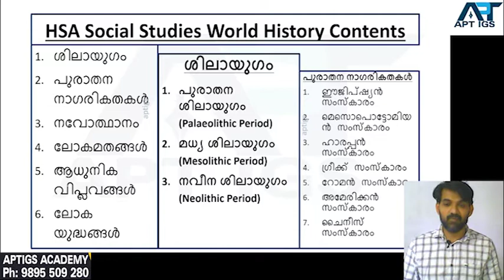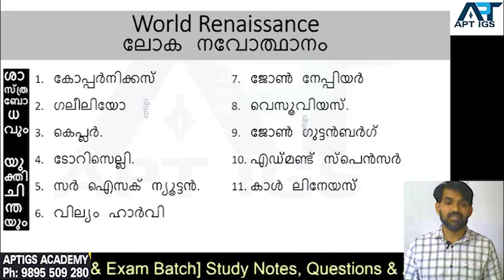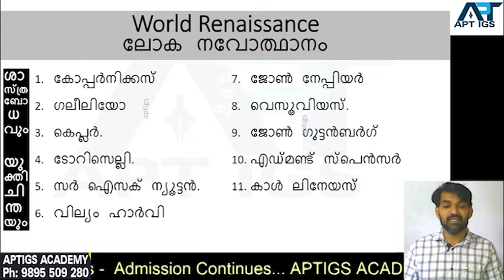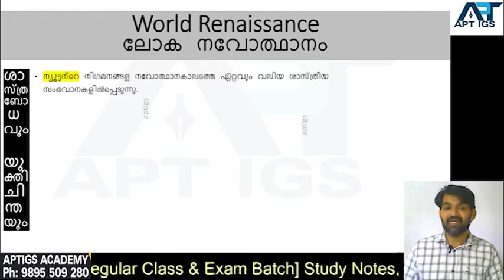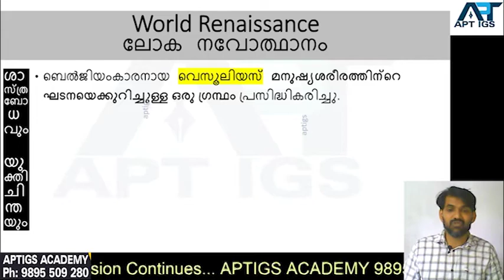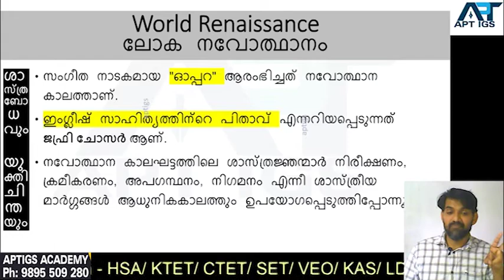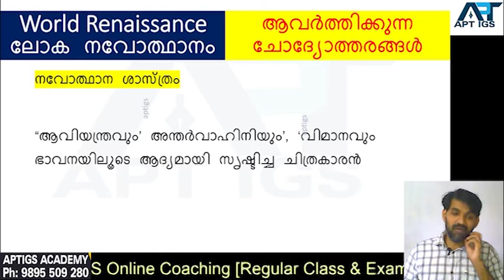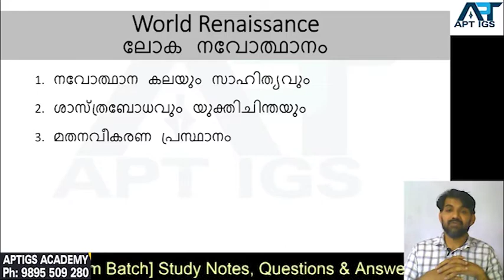#5 ലോക നവോത്ഥാനം (WORLD RENAISSANCE) ശാസ്ത്രബോധവുംയുക്തിചിന്തയും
ശാസ്ത്രബോധവുംയുക്തിചിന്തയും
കോപ്പർനിക്കസ് - സൗരയൂഥ സിദ്ധാന്തം.
ഗലീലിയോ - ടെലിസ്കോപ്പ് (ദൂരദർശിനി)
കെപ്ലർ - ജ്യോതിർഗോള നിരീക്ഷണം.
ടോറിസെല്ലി - രസതന്ത്രം, ഊർജ്ജതന്ത്രം.
സർ ഐസക് ന്യൂട്ടൻ - ചലന നിയമവും ഗുരുത്വാകർഷണ നിയമവും.
വില്യം ഹാർവി - രക്തചംക്രമണ സിദ്ധാന്തം/മനുഷ്യ ശരീരത്തിലെ രക്ത ചംക്രമണ സമ്പ്രദായം (1610)
ജോൺ നേപ്പിയർ - ലോകരിതം
വെസൂവിയസ് - മനുഷ്യശരീരത്തിലെ ഘടനയെ കുറിച്ചുള്ള ഗ്രന്ഥം.
ജോൺ ഗുട്ടൻബർഗ് - അച്ചടിയന്ത്രം [ലാറ്റിൻ ഭാഷയിലെ ബൈബിൾ (ആദ്യ ഗ്രന്ഥം – 1454-56)]
എഡ്മണ്ട് സ്പെൻസർ - ഫെയറി ക്യൂൻ [ഗ്രന്ഥം]
കാൾ ലിനേയസ് - ഇരട്ട നാമകരണ രീതി (ജീവികളുടെയും സസ്യങ്ങളുടെയും)
അറബികളിൽ നിന്ന് - അറബി അക്കങ്ങളും ബീജഗണിതത്തിലെ പ്രാഥമിക പാഠങ്ങളും .
ഗ്രീക്കുകാരിൽ നിന്ന് - ഉട്ടോപ്പിയ ജാമിതിയും, കണക്കും.